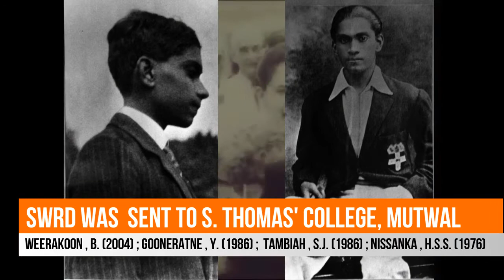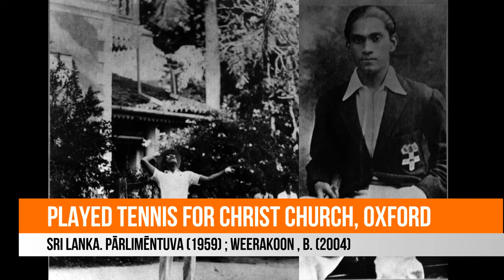Rt Hon SWRD Bandaranaike, Prime Minister of Ceylon Sri Lanka